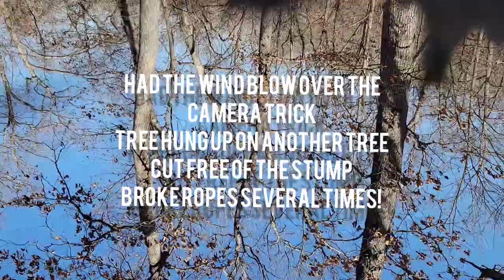White oak felling debacle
Felling an ant ridden white oak, it gets hung up and turns into a mess.